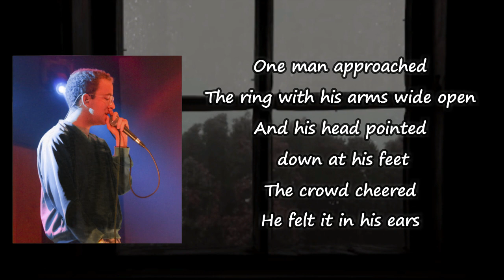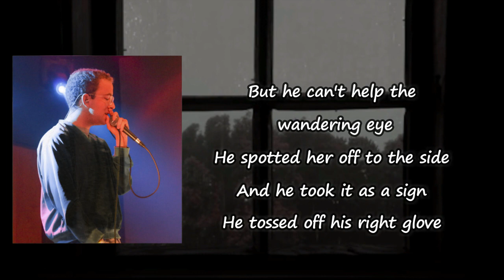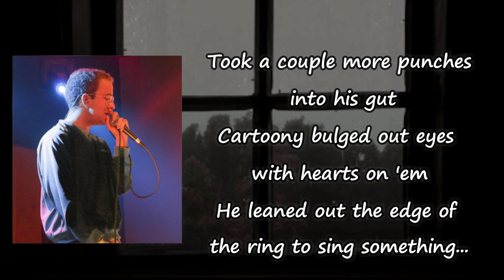Zack Villere - Knockout Lyrics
Knockout Lyrics:

Yeah, yeah

One man approached
The ring with his arms wide open
And his head pointed down at his feet
The crowd cheered
He felt it in his ears
They were swollen from his win last week
But now it's time he lunges forward
Punch his opponent to the corner
Jab left, then dodge to the right
(To the right, to the right, to the right, to the right, to the right)
But he can't help the wandering eye
He spotted her off to the side
And he took it as a sign
He tossed off his right glove
Took a couple more punches into his gut
Cartoony bulged out eyes with hearts on 'em
He leaned out the edge of the ring to sing something...